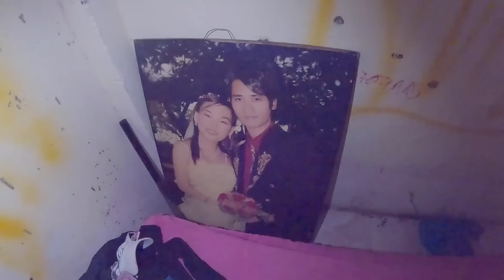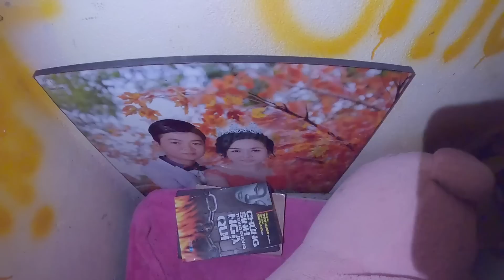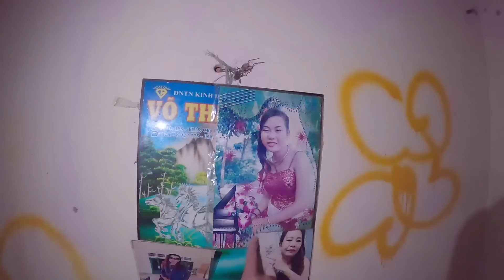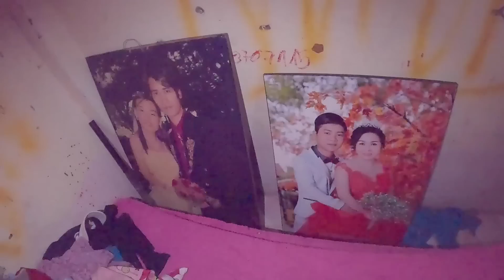Người phụ nữ từng xinh như hotgirl trở nên điên dại sau khi có 4 đời chồng, 5 người con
QUỐC CHIẾN Channel - HƠI THỞ CỦA CUỘC SỐNG

Không phải tổ chức thiện nguyện, đơn giản chỉ là kênh đăng tải những phóng sự đời sống với mong muốn chia sẻ những câu chuyện mang hơi thở cuộc sống, kết nối những giá trị nhân văn.

Xin cảm ơn mọi người đã theo dõi và đồng hành cùng chương trình.